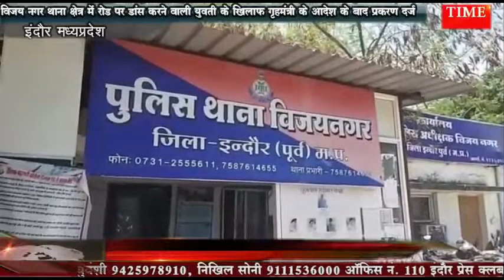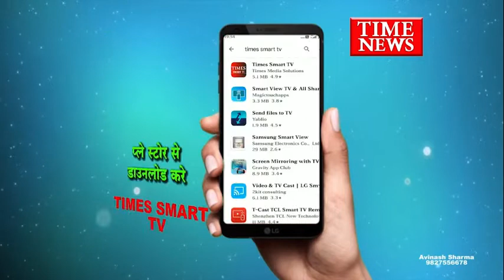विजय नगर थाना क्षेत्र में रोड पर डांस करने वाली युवती के खिलाफ गृहमंत्री के आदेश के बाद प्रकरण दर्ज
इन्दौर की विजय नगर थाना क्षेत्र में रोड पर डांस करने वाली युवती के खिलाफ पुलिस ने गृहमंत्री के आदेश के बाद भी मामूली धाराओं में प्रकरण दर्ज किया है । प्रकरण में धारा 290 लगाई गई है जिसमे सिर्फ 200 रुपये तक के दंड की सजा है ।

इन्दौर में मंगलवार को विजय नगर थाना क्षेत्र के रसोमा चौराहे पर जेब्रा क्रासिंग पर रेड लाइट के दौरान डांस करने वाली युवती के खिलाफ विजय नगर पुलिस ने गृहमंत्री के आदेश के बाद प्रकरण दर्ज किया है । धारा 290 की तहत मामला भले ही दर्ज कर लिया हो लेकिन धारा 290 में कोई सजा का प्रावधान ही नही है । युवती को महज 200 रुपये दंड के रूप में जमा करना होंगे । मतलब साफ है कि अगर युवती की गलती साबित होगी तब उसे 200 रुपये दंड जमा करना होगा ।

फिलहाल पुलिस ने मामूली धाराओं में प्रकरण दर्ज किया है । वही युवती अभी भी सोशल मीडिया पर वीडियो जारी कर अपना पक्ष रख रही है ।

वही डांस करने वाली लड़की ने इस वीडियो पर सफाई देते हुए कहा कि उसका उद्देश्य केवल लोगों में ट्रैफिक की जागरूकता जेबरा लाइंस को लेकर जागरूकता और कोविड प्रोटोकॉल का पालन करने की जागरूकता के हेतु बनाया गया था इस वीडियो में उसने किसी भी तरह की कोई कानून का उल्लंघन नहीं किया है बल्कि उसका उद्देश्य केवल लोगों को जागरूक करना था इस वीडियो के वाइरल होने के बाद से लगातार सवाल खड़े किए जा रहे हैं कि यह कैसी जागरूकता है कि खुद ट्रैफिक नियमों का उल्लंघन कर बीच ट्रैफिक पर रेड लाइट पर खड़े होकर डांस करना यहां तक कि प्रदेश के गृहमंत्री ने इस मामले को संज्ञान में लिया है डांस करने वाली युवती की इस सफाई वाले वीडियो से साफ जाहिर होता है कि उसे अपने किए का कोई भी मलाल नहीं है वही कहती भी नजर आ रही है कि उसने यह सब केवल जागरूकता फैलाने के लिए किया है लेकिन बड़ा सवाल यही है क्या खुद कानून तोड़कर कैसी जागरूकता फैलाई जा सकती है।